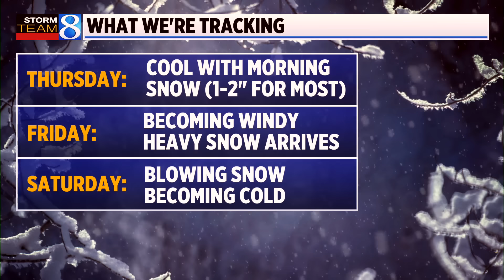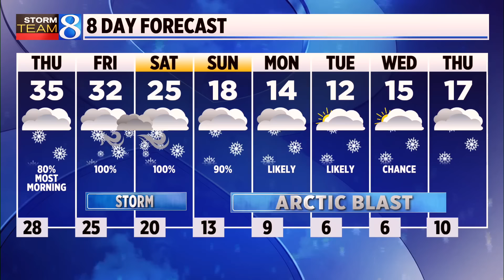Storm Team 8 Forecast, 6 p.m., 011024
Low temperatures will slip into the upper 20s tonight. (Jan. 10, 2024)